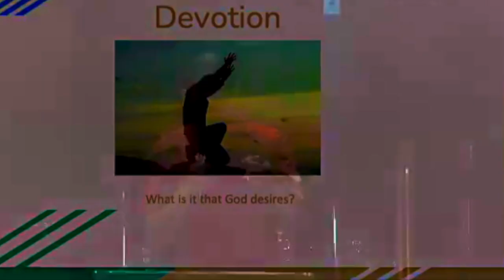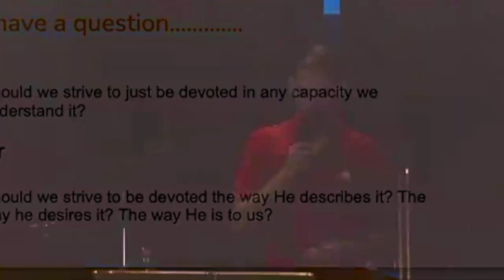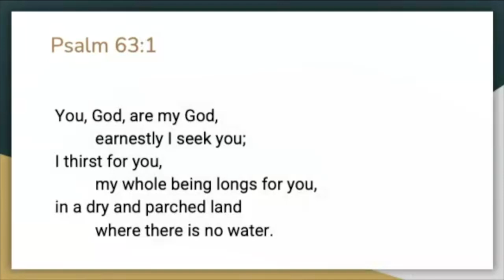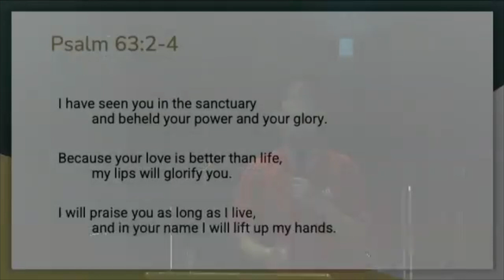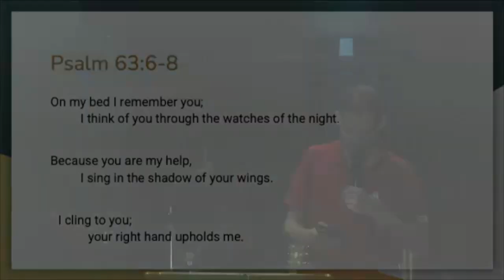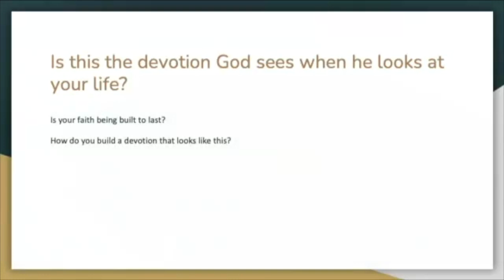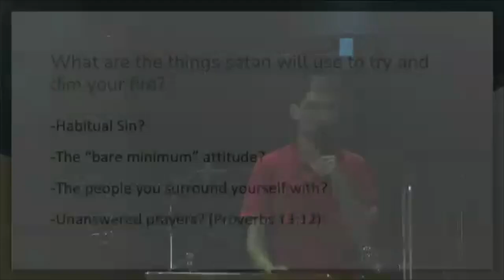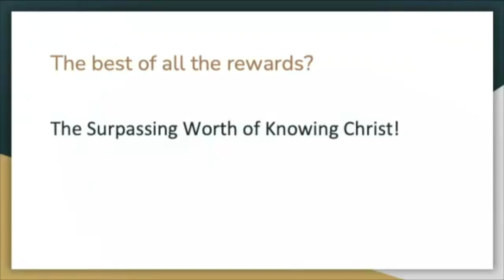Devotion | Isaac Duran | West Valley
What does true devotion to God look like?

phoenixchurchofchrist

PhoenixChurchofChrist.org